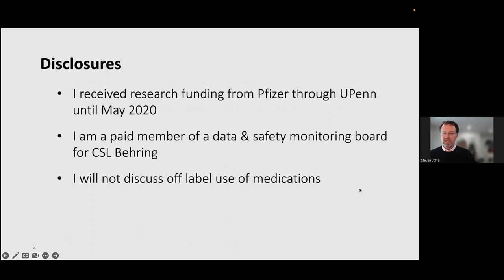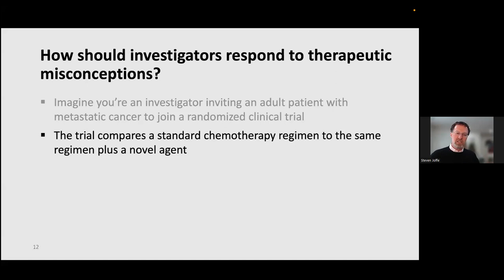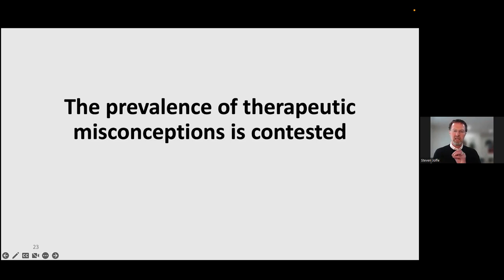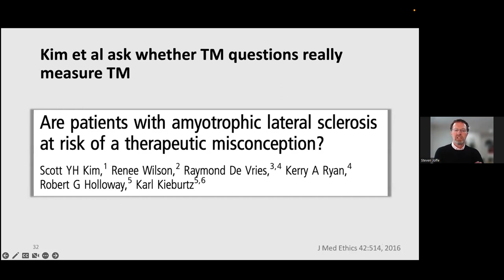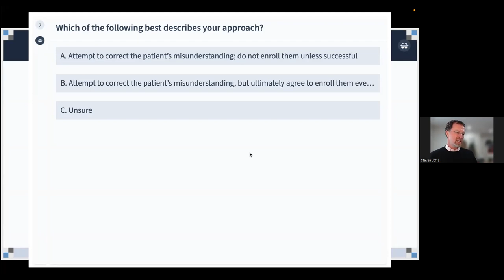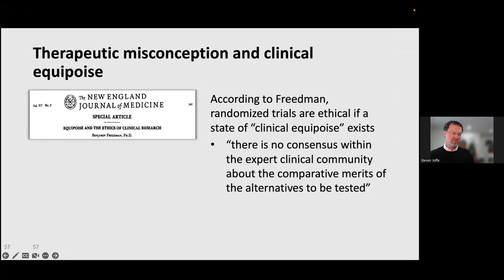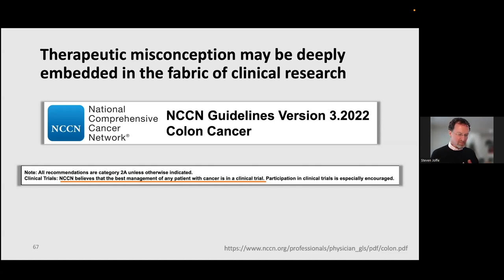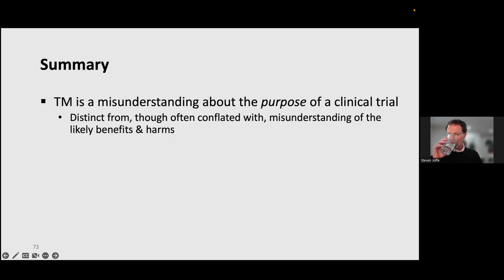Therapeutic Misconception in Clinical Research: What Is It and Why Should We Care?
This lecture will define the concept of therapeutic misconception in clinical research, review the empirical data regarding its prevalence, and analyze whether and when it threatens the validity of informed consent.

Speaker:
Steven Joffe, MD, MPH
Art and Ilene Penn Professor
Chair, Department of Medical Ethics and Health Policy
Professor of Pediatrics, University of Pennsylvania Perelman School of Medicine

Moderators:
Melissa Abraham, PhD
Director, Research Ethics Consultation Service, Division of Clinical Research, MGH;
Faculty, HMS Center for Bioethics

Rebecca Li, PhD
Board Member and Executive Director, Vivli